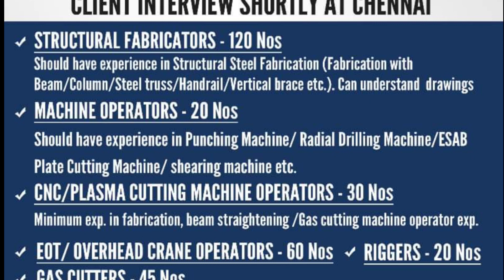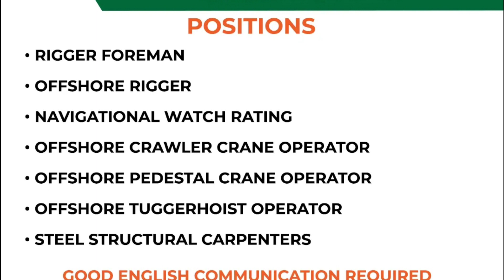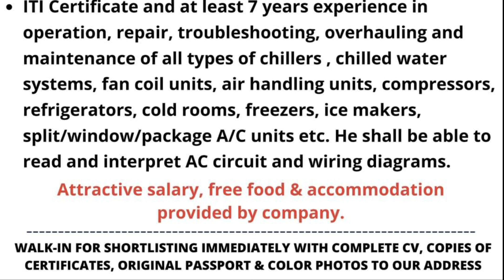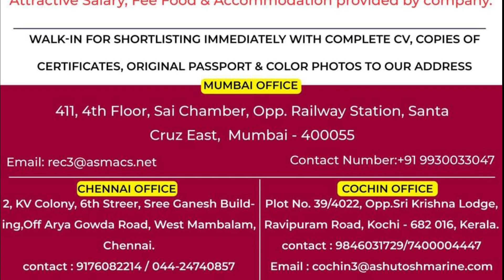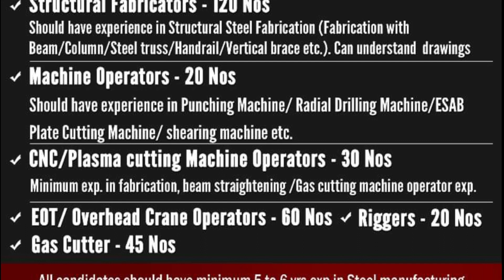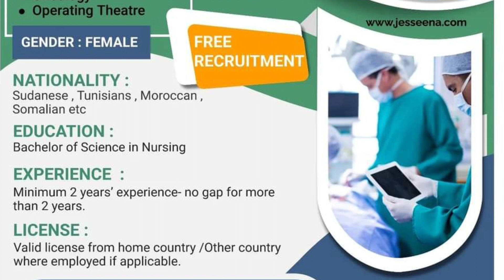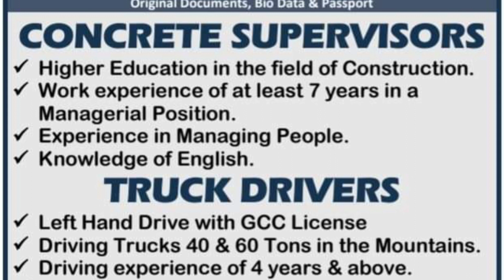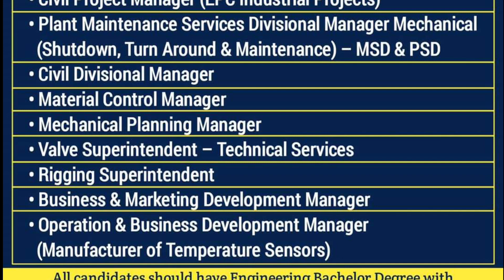17/11 | Gulf Job Vacancy 2022 | Assignment Abroad Times today |@M.Sarfraz ali